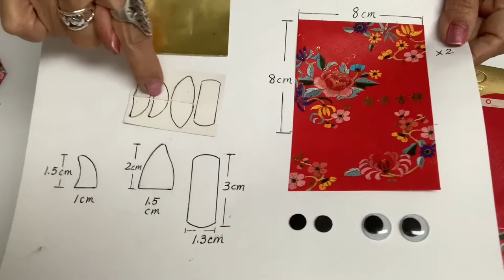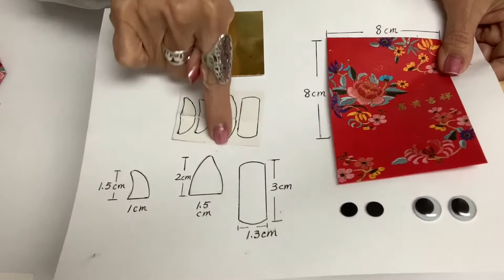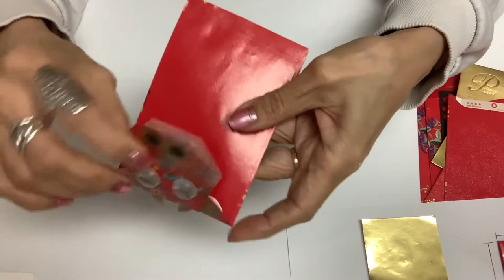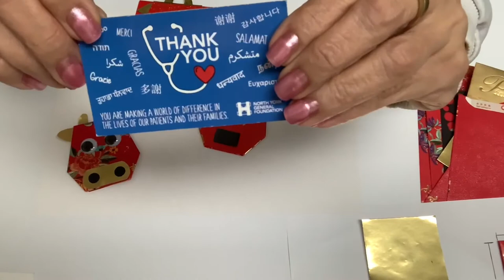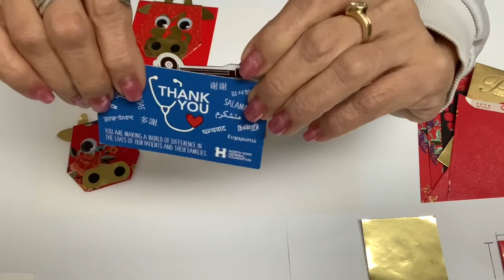Leisure Corner (休閒閣): Chinese New Year craft - Year of the Ox Red Pocket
特別鳴謝 耆暉會義工 Marianna H. 分享牛年利是封手工